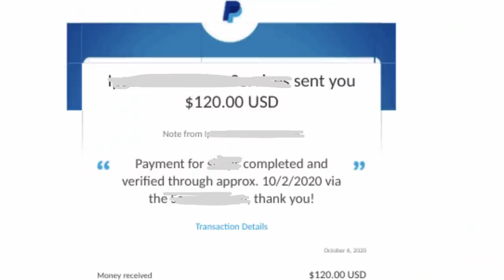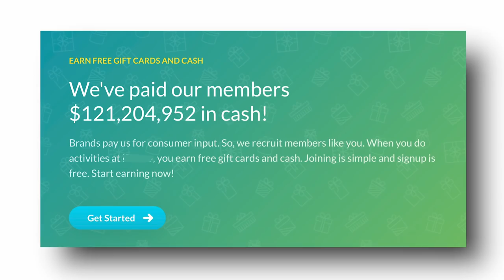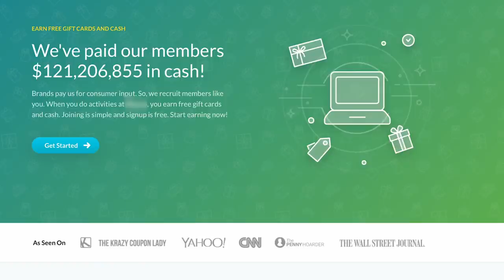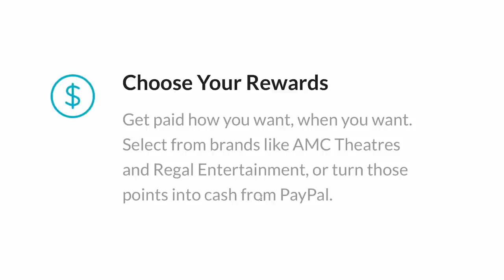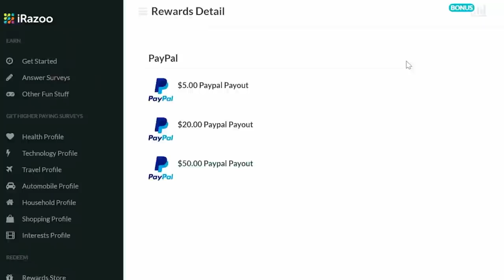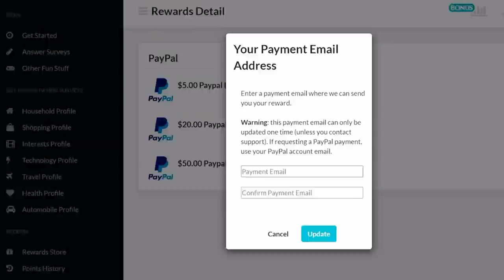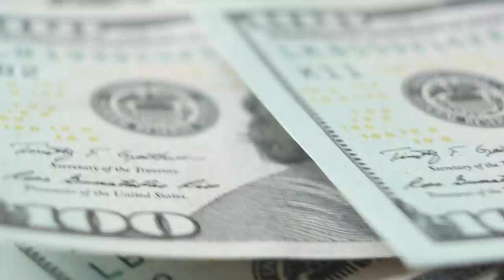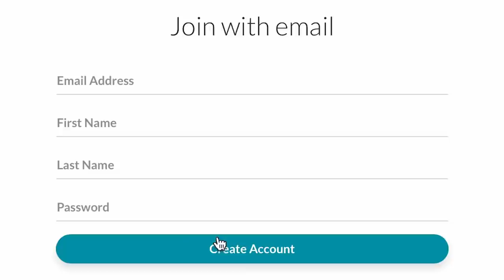This App Pays $120 Per 10 Mins To Watch Videos! (Free Paypal Money 2021)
This App Pays $120 Per 10 Mins To Watch Videos! (Free Paypal Money 2021) Earn money online fast using this FREE app that pays you to watch YouTube videos for free! It works worldwide and its still paying right now! Welcome to the Michael Cove channel.

Do you need help with making money online?